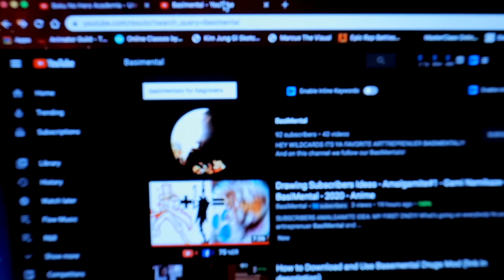Izuken Yudoriya - Amalgamknight #10 - BasiMental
MY HERO ACADEMIA: HEROES RISING - Inspired Hybrid #9

What's going on everybody its ya favorite artist and arttreprenuer BasiMental and today we have another amalgamknight inspired by the new animated movie,  My Hero Academia Heroes Rising that I have watced twice at this point because its just simply put a freakin awsome movie!!! So of course the character I chose to combine was izuku midoriya aka deku my favorite character from the entire series. But of course we're making amalgamknight people and that means we had to combine him with someone. So I chose one badass character from one of the most classic anime shows ever made that til this day still gives me goosebumps!!! But I chose this character because of the heritage he recieved when died a human and rows again a demon hybrid! This characters name is Yusuke Urameshi and the show he is from is YuYu Hakusho!

Both of the characters have a power passed on to them that helped them become the best of heroes. So I focused on that and didnt realize both of there main colors are green! So I chose Yusuke at a certain point where his costume was a different color and was sort of at the peak of his human spirit abilities! And used most of the design of Dekus hero costume to spice somethings up. This new heroes name is Izuken Yudoriya and his hero name is Mazaku an ability passed on to him from his demon/human hybrid predecessor. To learn more about this character check out the video and let me know ya thought. You have no idea how much fun making this character was and how awesome the movie was as well! Be on the look out for my movie review of My Hero Academia: Two Heroes Rising!

This like all my Amalgamknightswas a challenge of creativty but what I never mentioned was how much of a  challenge of my confidence this character was either! But it is always so much fun designing and making these characters but I really wish I knew how to animate! Imma learn and really bring some  heat to the world, watch my words! These characters are such a motivation for me but Til then its ya favorite Arttreprenuer BasiMental thank you for stopping by my channel!